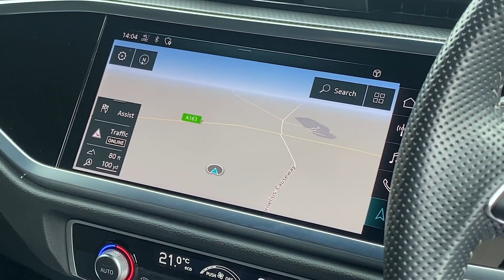Audi Q3 2.0 TDI 35 S line Sportback 5dr Diesel S Tronic Euro 6 (s/s) (150 ps) 2020 20 Reg